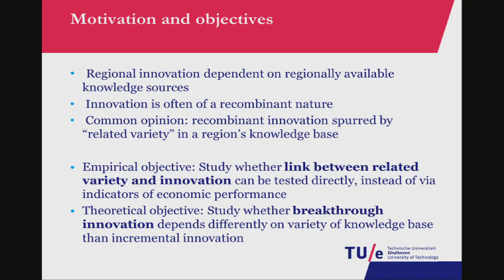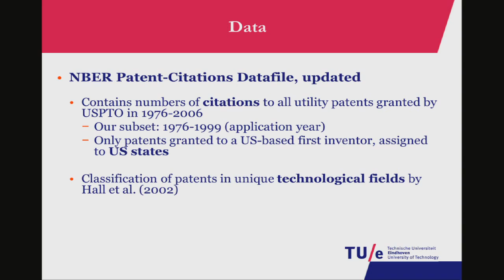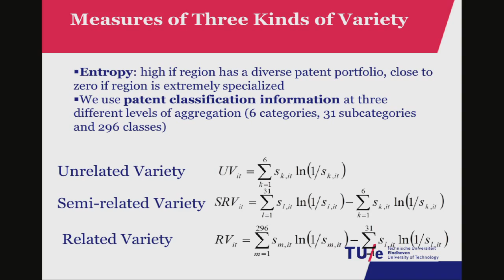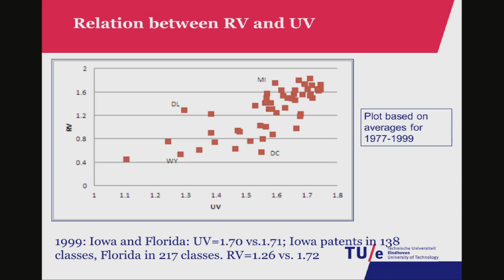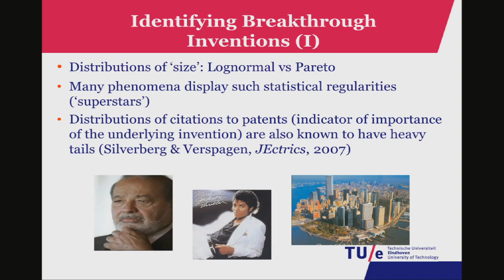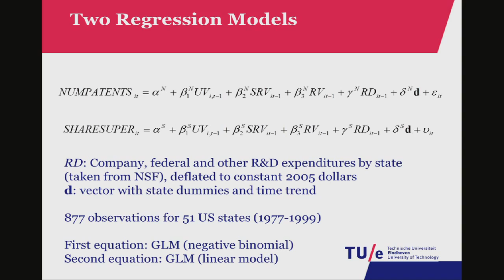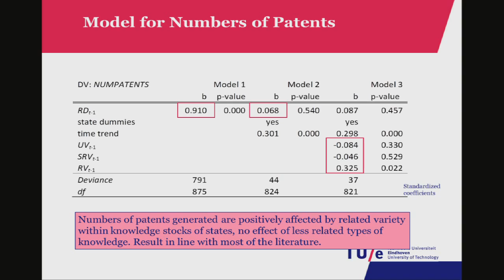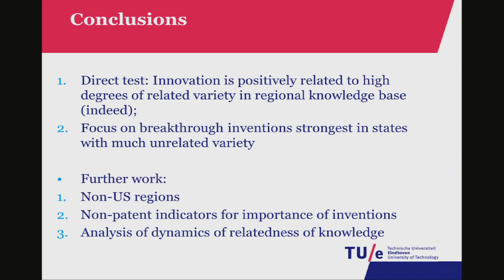SPRU Friday Seminar Series: Carolina Castaldi (Technical University of Eindhoven)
Related variety, unrelated variety and technological breakthroughs: an analysis of US state-level patenting